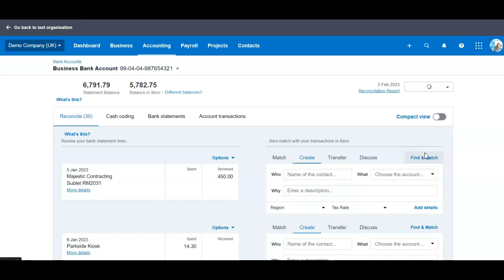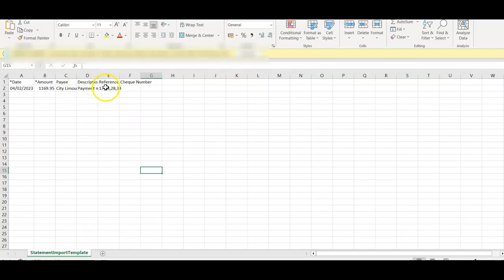Quick fixes 17 - How to delete or reupload bank transactions manually on Xero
🚀Master Xero Quickly with Our Expert Tips!

Struggling with common Xero accounting challenges? Our Xero Quick Fixes series offers you step-by-step solutions to tackle frequent user issues with ease.

🎯In today's video, discover how to delete or re-upload the bank transactions manually.

📖Ready to dive deeper into Xero? Enrol in our comprehensive Xero Online Accounting and Bookkeeping Course on Udemy or Reed

Get the skills you need to excel with Xero today!

Please note videos and courses from Learn Bookkeeping do not provide financial, tax, legal or business advice and should not be relied upon as such. Learn Bookkeeping does not take responsibility for your decision and we recommend to consult with a professional for advice.